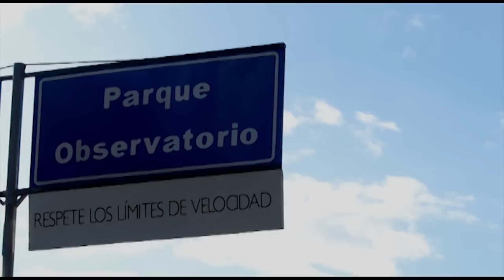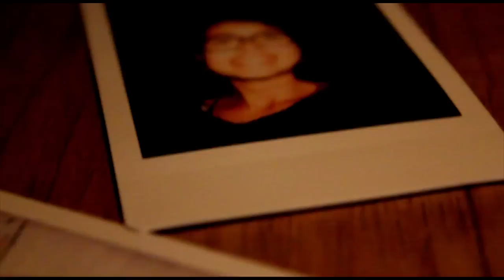Manizales en 10 fotos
Vídeo creado para la materia Herramientas Digitales III del programa de Diseño Visual.

Realización:
Pablo Anaya Osorio
Sara Arango Villada
Mateo Herrera González.

Manizales, Colombia.